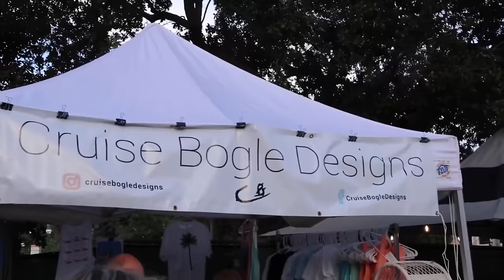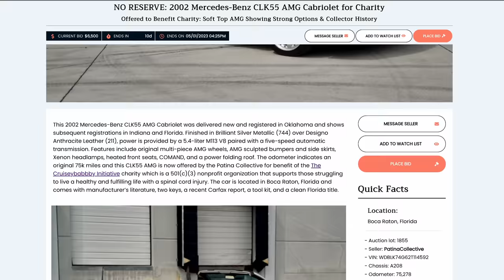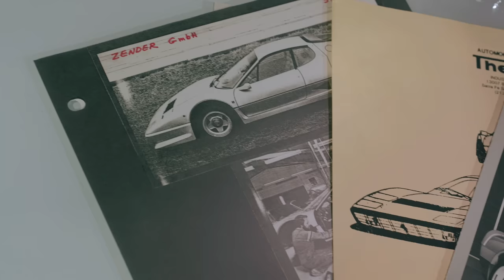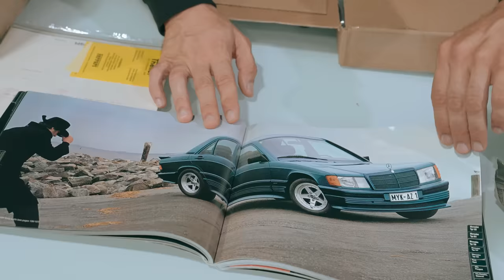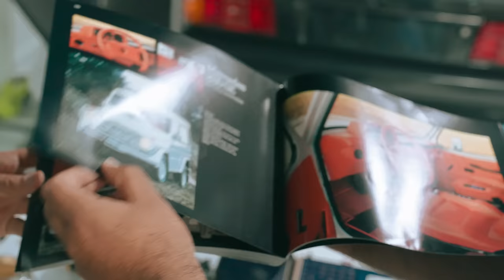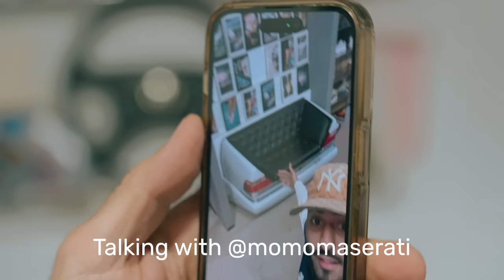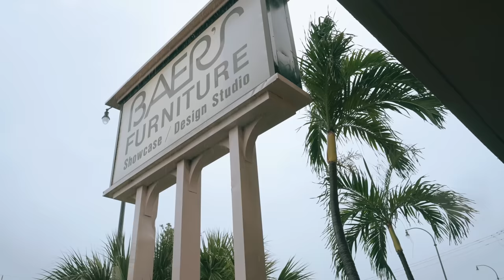We're Auctioing this CLK on MB Market!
We're very excited about this CLK55 AMG Cabriolet auction on MB Marketplace! All of the proceeds will go to Cruise's foundation and to help support the Cruiser Palooza event as well. Thank you to Cruise for stopping by and we look forward to meeting some of you at Cruiser Palooza on April 29th in Delray Beach!